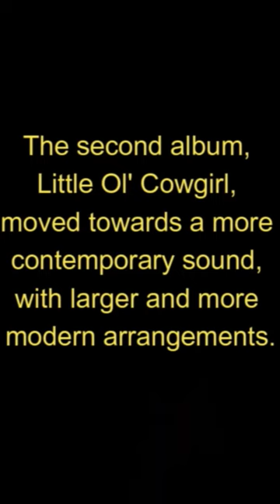Comic book movies Celebrities who died Dixie Chick's Laurs Lynch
A brief tribute to Laura Lynch, who founded the Dixie Chicks, now just the Chicks.